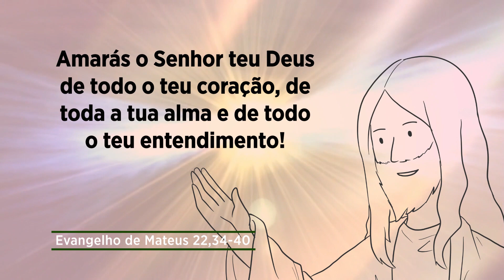Evangelho de 19 de agosto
Um fariseu perguntou a Jesus: mestre, qual é o maior mandamento da lei? Respondeu Jesus: Amarás o Senhor teu Deus de todo o teu coração, de toda a tua alma e de todo o teu entendimento! Esse é o maior e o primeiro mandamento. O segundo é amarás ao teu próximo como a ti mesmo.

Você ouviu Deus falando. O principal da vida está ali! É o centro do cristianismo! Não há como nos enganar: amar a Deus e ao próximo! Mas há quem opta por viver o contrário disso: não amar a Deus e odiar o próximo. Tal pessoa pode ser rica, inteligente, elegante, mas sua vida aos olhos de Deus continua uma lástima!